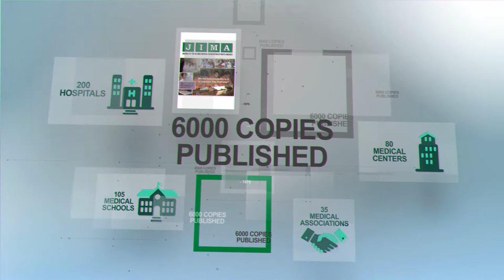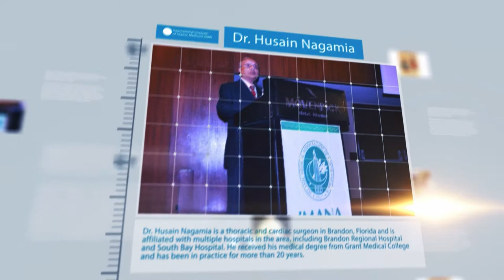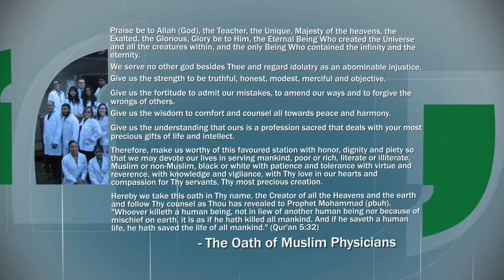IMANA's History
Produced in commemoration of IMANA's 50th anniversary in 2017, this video chronicles the rich history of the organization.